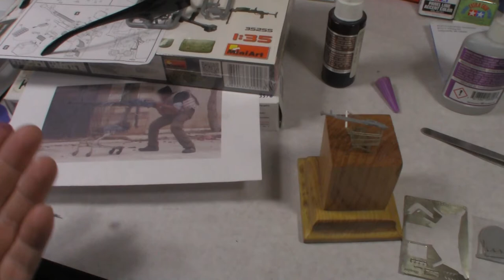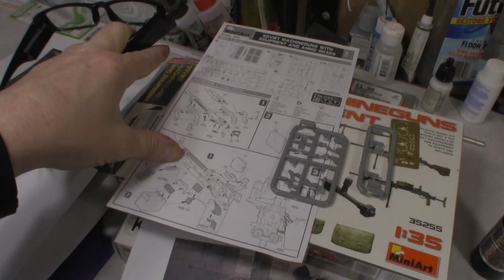BHP1175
Ectobot paint, tactical shopping cart and the vacuform Phantom base and mask